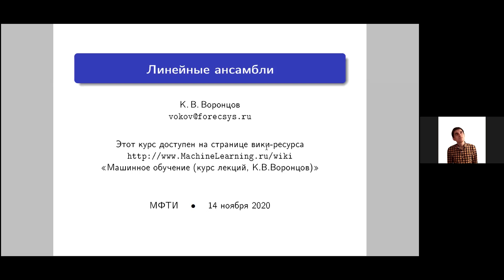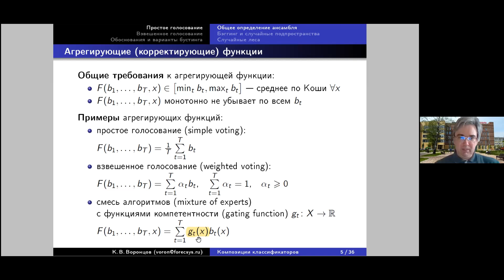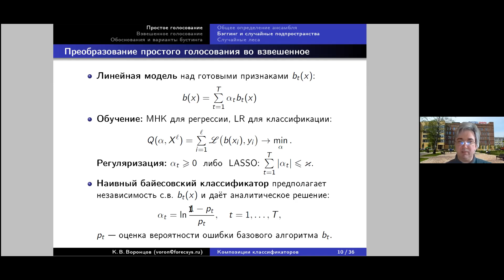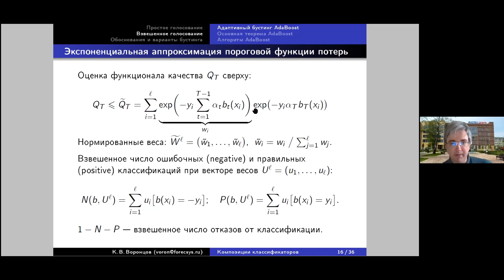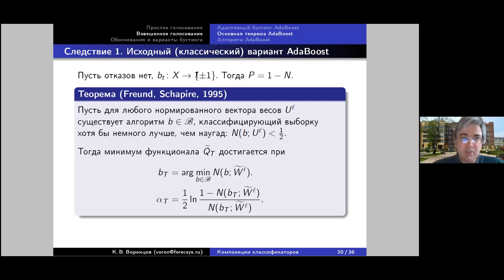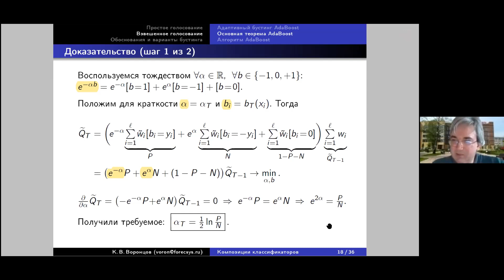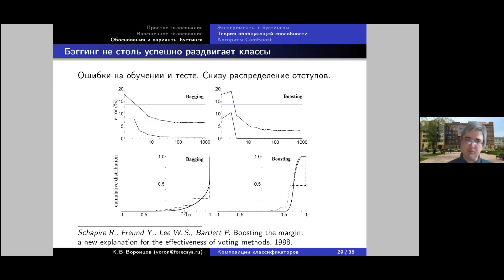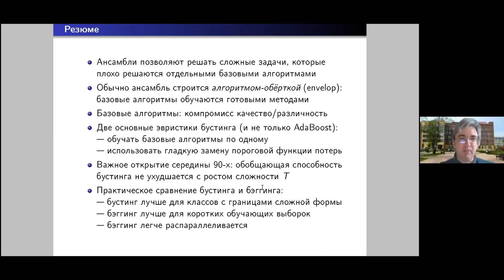Математические основы машинного обучения. Лекция 11.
Одиннадцатая лекция по курсу "Математические основы машинного обучения".
Лектор: Воронцов Константин Вячеславович.